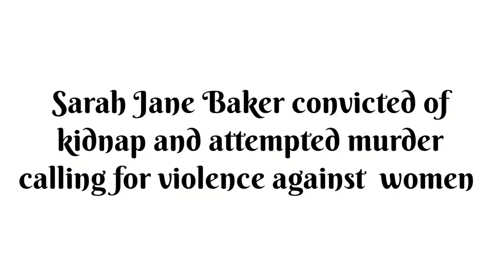Sarah Jane Baker promoting violence against women.